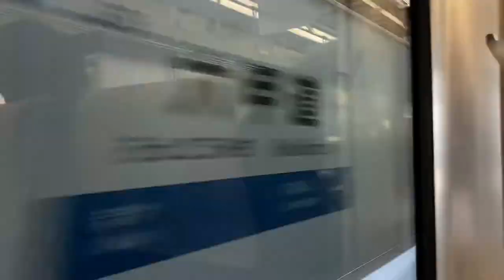【JR西日本】何年振り！？コロナ制限なしのGWにJR快速電車で明石駅〜大阪駅に乗車/新快速の並走がカッコ良かった！